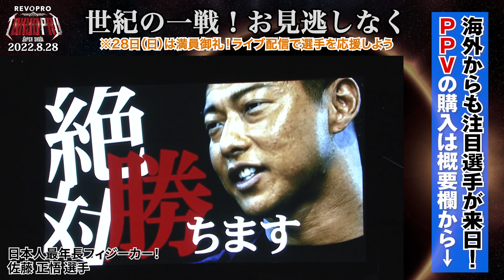【2021年のTOKYO PRO おさらい！】IFBB PRO 佐藤正悟 Lウォーク映像一挙大放出！【TOKYO PRO 2022・FWJ・フィットネス・筋トレ・fitness・東京プロ】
TOKYOPRO 2022 観戦チケット全席完売！LIVE配信で選手を応援だ！

果たして今年は誰がオリンピアへ！？
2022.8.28 REVOPRO Presents Tokyo Pro

2022 FWJ スポンサー